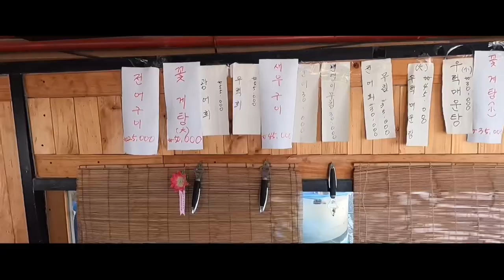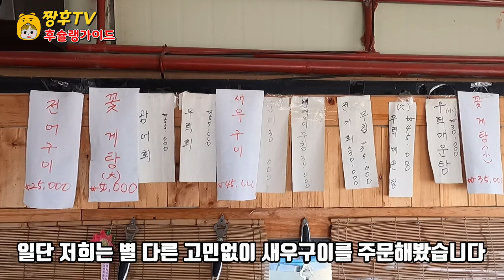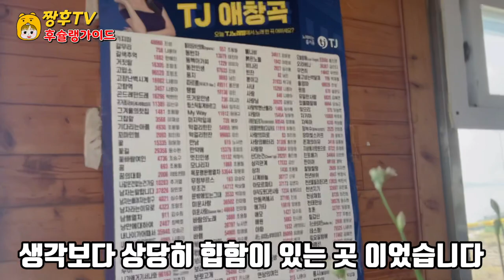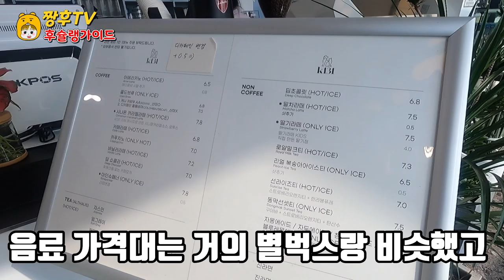낭만과 감성 가득한 강화도 새우구이집을 찾았습니다! 하지만 추천드리긴 어려울것 같습니다ㅠㅠ | 반려견 동반식당 ! | 강화도 새우구이 리뷰!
강화도에 낭만과 갬성 가득한 식당이 있다고 해서 한번 찾아가 봤습니다!

★K131 카페

주소: 인천 강화군 화도면 해안남로1691번길 43-8 케이131

영업시간: 09:00~21:00 매일

★선두 양식장

주소: 인천광역시 강화군 화도면 해안남로 988

영업시간: 10:00~ 종료시간은 전화 문의

I heard that there is a restaurant full of romance and emotions in Ganghwado Island, so I visited there!

★K131 Café

Address: 43-8 K131, Haeannam-ro 1691beon-gil, Hwado-myeon, Ganghwa-gun, Incheon

Opening hours: 09:00-21:00 Every day

★ Leading fish farm

Address: 988, Haeannam-ro, Hwado-myeon, Ganghwa-gun, Incheon

江華島にロマンと感性あふれる食堂があると聞いて、一度訪ねてみました！

★K131 カフェ

住所:仁川江華郡花島面海岸南路1691番キル43-8ケイ131

営業時間:09:00~21:00 毎日

★船頭養殖場

住所:仁川広域市江華郡花島面海岸南路988

听说江华岛有一家充满浪漫和感性的餐厅，所以去拜访了一下！

★K131咖啡厅

地址:仁川江华郡华道面海岸南路1691号街43-8K131

营业时间:09:00~21:00 每天

★龙头养殖场

地址:仁川广域市江华郡华道面海岸南路988

营业时间:10:00~结束时间是电话咨询

J'ai visité l'île de Gangwado parce qu'il y avait un restaurant plein de romance et d'humour !

★ Café K131

Adresse : 43-8 K131 Haean Nam-ro 1691 route de Hwado-myeon, Ganghang-gun, Incheon.

Heures d'ouverture: 09h00 à 21h00 Tous les jours

★ élevage de poissons et de crustacés

Adresse : 988 Haean Nam-ro, Hwado-myeon, Ganghang-gun, In

Heures d'ouverture & #160;: 10h00 à la fin de l'appel téléphonique

ได้ยินว่ามีร้านอาหารที่เต็มไปด้วย ความโรแมนติกและอารมณ์ในเกาะคังฮวาโด ก็เลยลองไปหาดูค่ะ!

★คาเฟ่ K131

ที่อยู่: 1691 ถนนนัมโร ฮวาโดมยอน คังฮวา-กุน อินชอน 43-8 เค131

เวลาทำการ: 09:00-21:00 น. ทุกวัน

★ฟาร์มหัวเรือ

ที่อยู่ : 988 ถนนใต้ชายฝั่งฮวาโด-มยอน คังฮวา-กุน อินชอน

เวลาทำการ: 10:00 น.~ เวลาปิดทำการ สอบถามทางโทรศัพท์

Saya pernah mengunjungi Ganghwa-do karena katanya ada restoran yang penuh dengan romantisme dan emosi!

★Kafe K131

Alamat: 43-8 Kei 131 Jalan Pesisir Nam-ro 1691 Hwado-myeon, Ganghwa-gun, Incheon

Jam kerja: 09:00-21:00 setiap hari

★Peternakan terdepan

Alamat: Pesisir Selatan-ro 988 Hwado-myeon, Ganghwa-gun, Kota Metropolitan Incheon

Jam kerja: 10:00 ~ Hubungi kami untuk mengakhiri waktu.